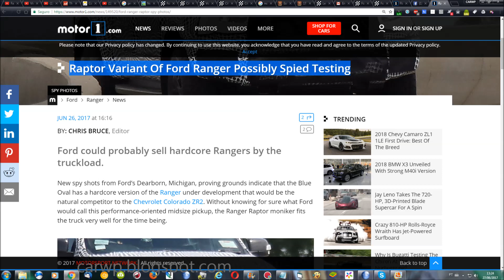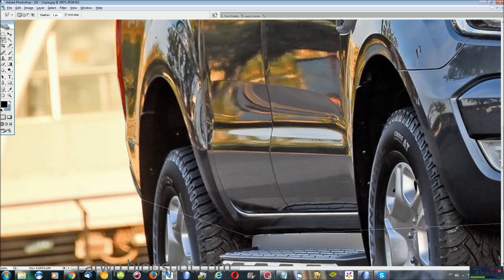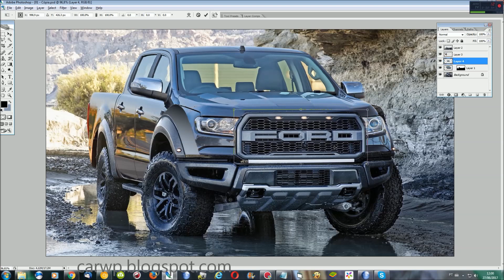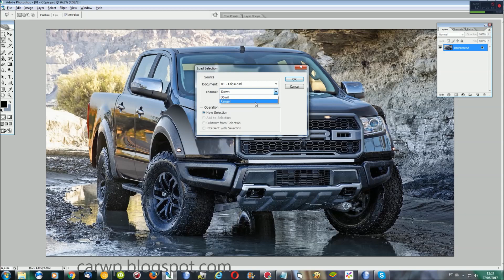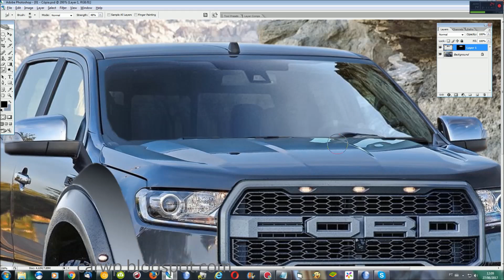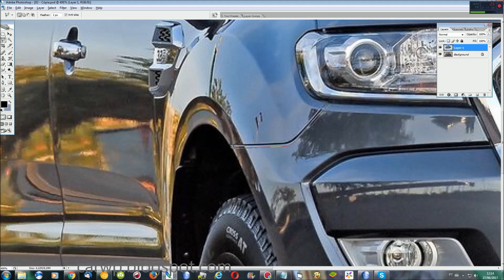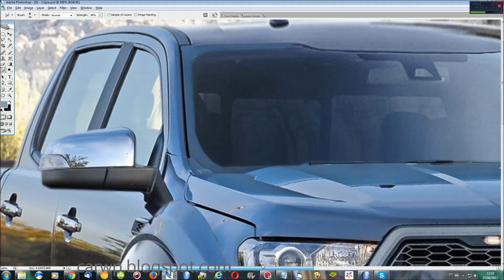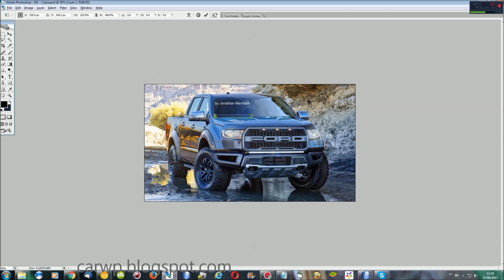RENDER New 2019 Ford Ranger Raptor AT10 3.5 V6 EcoBoost 375 hp